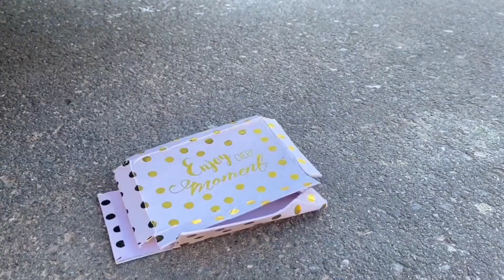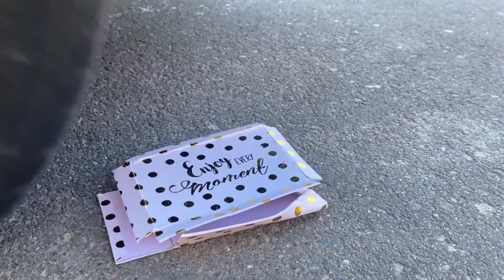The Best Crushing things with Car Compilation! 자동차로 바삭 바삭하고 부드러운 것을 분쇄! 실험용 자동차 대 콜라 슬라임 캔디 토 이 트럭